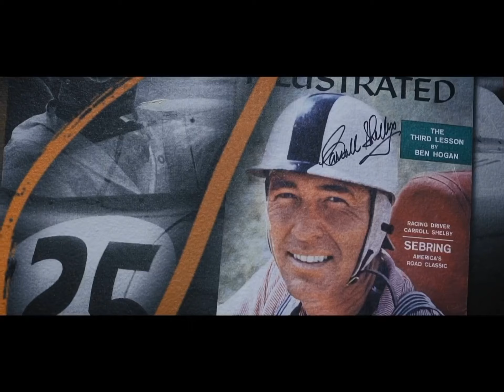The New 2019 Ford Mustang Shelby SuperSnake | HIGHSPEED